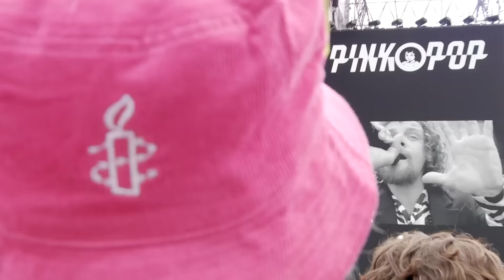DI-RECT - live at Pinkpop 2023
00:00 - 90s Kid
05:38 - Hibernation
13:08 - Times Are Changing
21:05 - Soldier On
25:01 - Born Again
29:40 - Drum & Guitar Solo
30:30 - Devil Don't Care
33:43 - Young Ones
42:47 - Wild Hearts
48:26 - Through The Looking Glass
55:20 - How My Heart Was Won

NTR, VPRO en BNNVARA verzorgen namens de NPO de verslaggeving van Pinkpop 2023.
Zie, hoor en lees alles op 3FM, NPO3, NPO2 extra

NPO3
zaterdag 17 juni, 22:01 uur – 23:30 uur
zondag 18 juni, 20:17 uur – 23:17 uur

NPO 3FM vanaf Pinkpopvrijdag 16 juni, 16:00 uur – 01:00 uurzaterdag 17 juni, 13:00 uur – 01:00 uurzondag 18 juni, 13:00 uur – 01:00 uur

16 juni, 13:30 uur non-stop tot maandag 19 juni 01:00u
NPO 2 extra is te vinden op kanaal 82 én voor iedereen te zien via NPO Start, de app van NPO of

3voor12 by Dutch Public Broadcasting Company VPRO is the leading music platform in The Netherlands. 3voor12 also has two shows on Dutch national public radio station 3FM.

❯ Meer 3voor12?